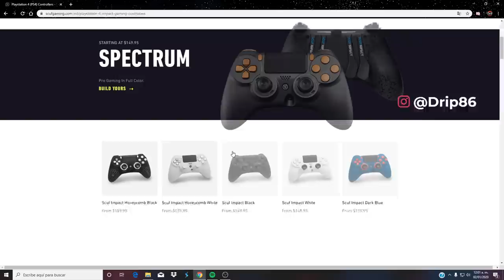LA MEJOR CONSOLA PARA FORTNITE| Fortnite Battle Royale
La batalla ya ha empezado, y aquí les tengo un vídeo acabado de cocinar. Un abrazo mi gente y éxito en este inicio de año...

LINKS IMPORTANTES

Código "Zomboy" en Ewin

Codigo: GorillaSovietico